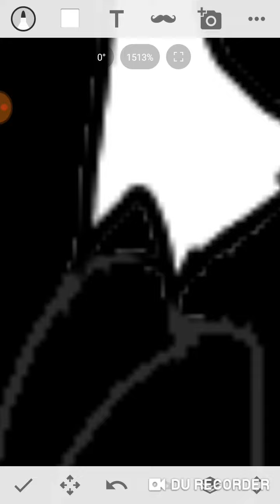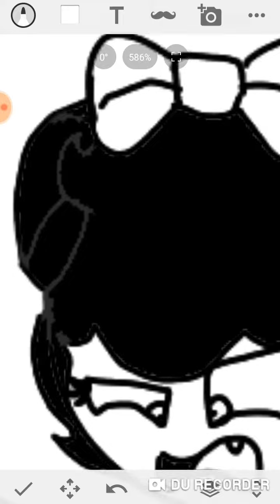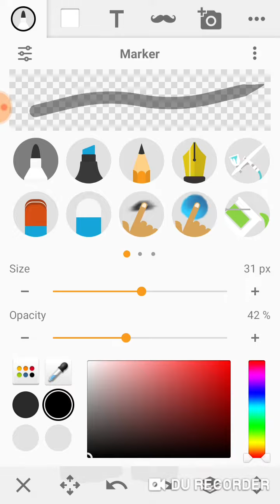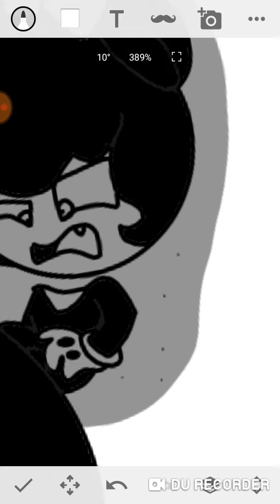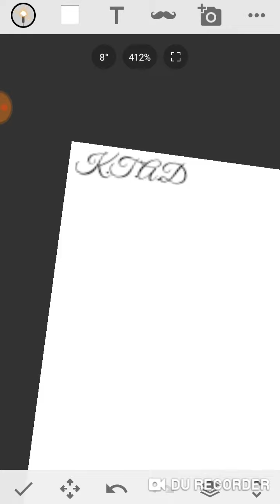Drawing and Chatting XD